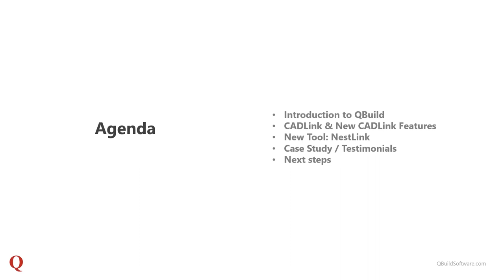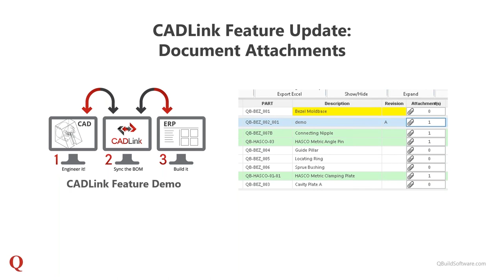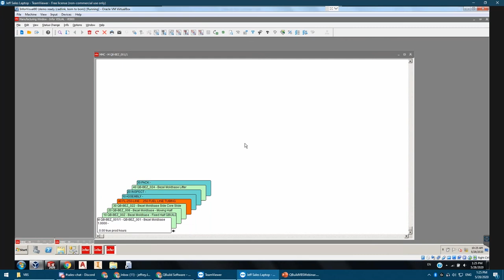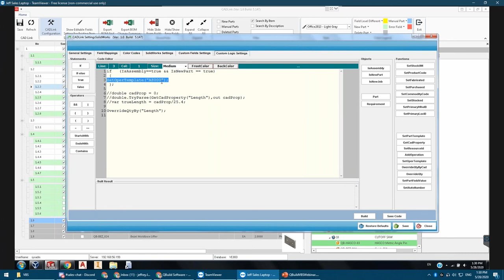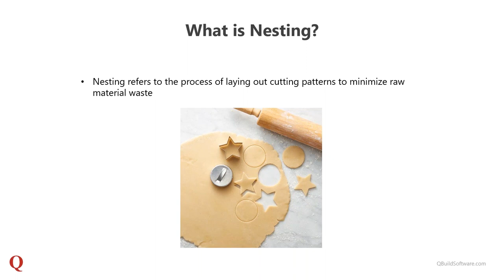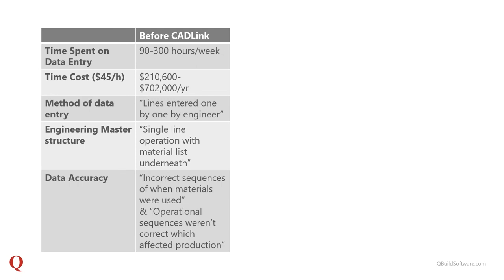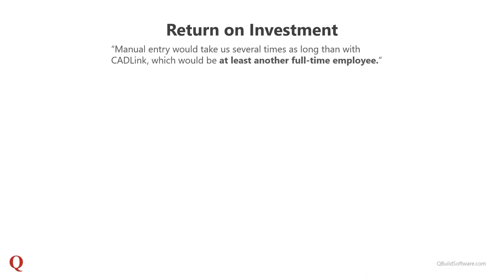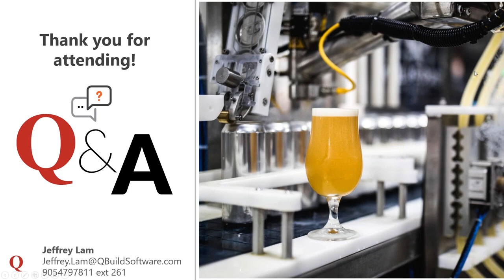Webinar: Smarten Up Your Engineering Game with CADLink for Visual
Learn how you can take advantage of your CAD and nesting software with QBuild!
This webinar takes you on a walkthrough of our software, featuring CADLink and NESTLink.
Find out how you make your processes more efficient, saving time, energy, and resources.
Let your team do what they do best, by taking out the repetitive manual entry from your workflow.